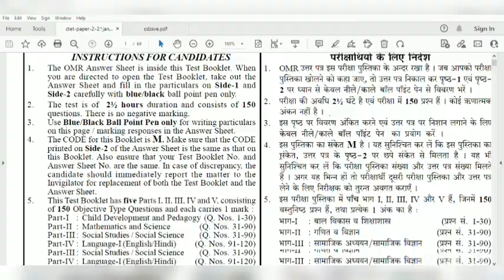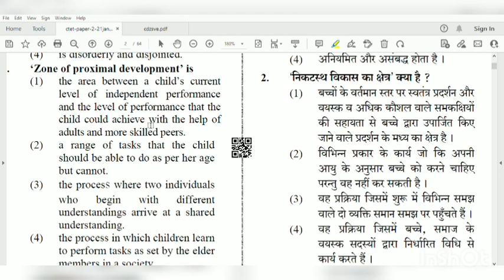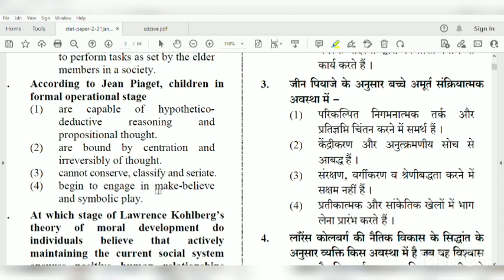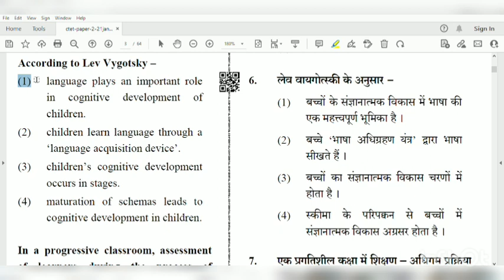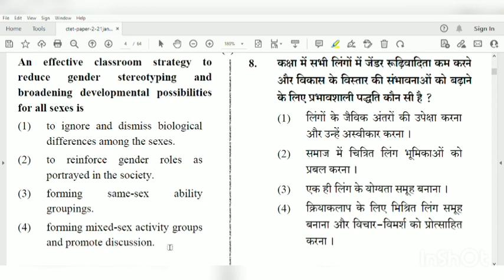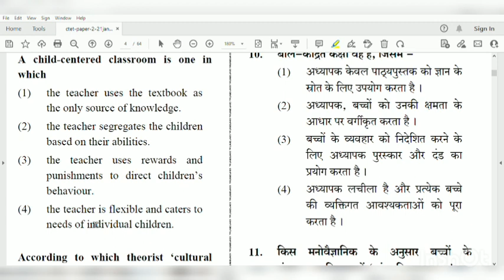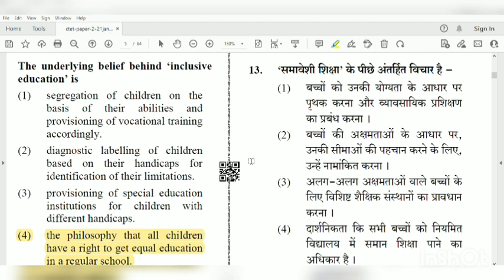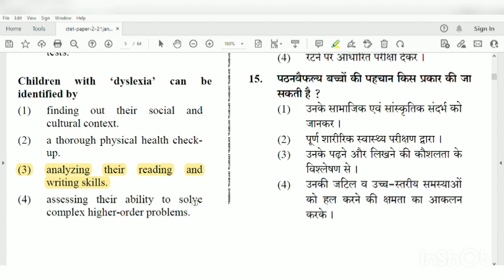CTET Previous Years PEDAGOGY MCQ - 3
Join our Fb page for daily practice